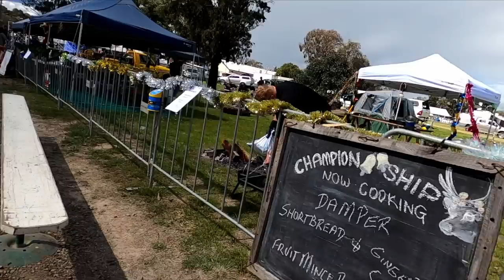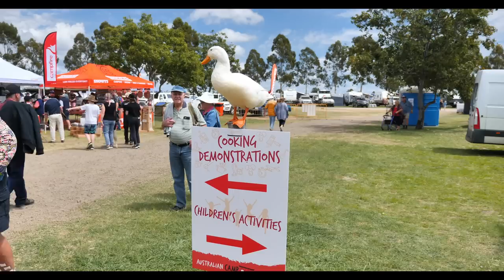Australia's Biggest Camp Oven Festival & near caravan catastrophe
Australia's Biggest Camp Oven Festival Queensland Australia is held biannually.  We share a quick insight into this event & a near accident that could have killed many.
 Live music, giant camp ovens, fire cooking, demonstrations, pig races & more.

Cheers Katty and Karl

EXPEDITION OVERLAND,  X OVERLAND, OVERLAND, LIFESTYLE OVERLAND, OVERLAND CAMPING, OVERLAND LADY Caravanning around Australia, travel, Island life